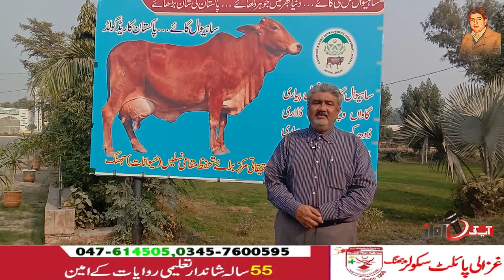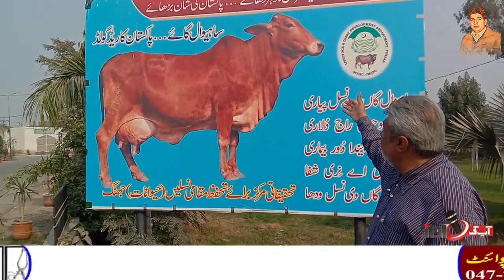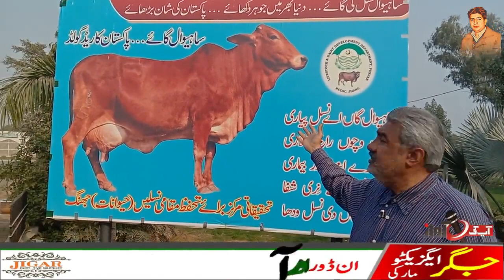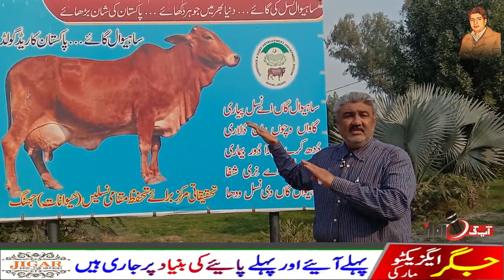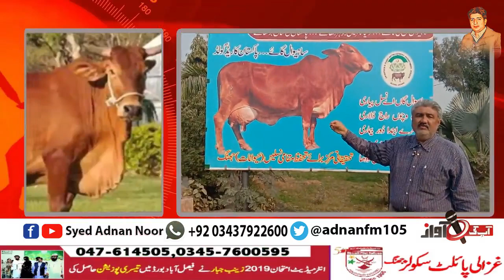Sahiwal Cow Identification And Types | Sahiwal Gaey Ki Pehchan Aur Aqsaam | Syed Adnan Noor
Welcome to "Syed Adnan Noor," your ultimate guide to the world of Sahiwal cows! This YouTube channel is dedicated to educating viewers on everything related to Sahiwal cattle, one of Pakistan's most prized and sought-after breeds. Whether you're a farmer, livestock enthusiast, or simply curious about these magnificent animals, you'll find valuable insights, tips, and knowledge about identifying different types of Sahiwal cows and understanding their unique characteristics.

1. **Comprehensive Identification Techniques:**
   The channel offers in-depth tutorials and expert tips on how to accurately identify genuine Sahiwal cows. Learn about the specific physical features, markings, and other traits that distinguish this breed from others.

2. **Types of Sahiwal Cows:**
   Explore the various types of Sahiwal cows, each with its own unique qualities. Syed Adnan Noor breaks down the differences between milk-producing and beef-producing varieties, helping you make informed decisions whether you're investing in livestock or breeding for specific purposes.

3. **Cultural and Agricultural Insights:**
   Gain knowledge on the cultural significance of the Sahiwal breed, its importance in local economies, and its role in sustainable farming practices. Syed Adnan Noor explains why these cows are highly valued in Pakistan, India, and other parts of the world, not only for their productivity but also for their hardiness and adaptability.

4. **Livestock Care and Management:**
   Apart from identification, the channel delves into the best practices for caring for Sahiwal cows. From feeding tips to health management, Syed Adnan Noor ensures that you have all the information necessary to maintain a healthy and productive herd.

5. **Expert Guidance:**
   With years of experience and a passion for Sahiwal cows, Syed Adnan Noor provides expert guidance to both beginners and seasoned livestock handlers. His knowledge is backed by real-world experience, ensuring that the information you receive is practical and reliable.

6. **Engaging Visual Content:**
   The channel features high-quality videos that make learning easy and engaging. With close-up shots of different Sahiwal cow types, viewers can clearly see the details that matter most. Whether it's identifying the shape of the horns, coat color, or body structure, Syed Adnan Noor leaves no stone unturned.

**Popular Video Topics on the Channel:**

- **"Sahiwal Gaey Ki Pehchan" (How to Identify a Sahiwal Cow):** Learn the step-by-step process of identifying a purebred Sahiwal cow, focusing on key features like skin color, size, body shape, and more.
- **"Sahiwal Cow Types" (Sahiwal Gaey Ki Aqsaam):** Discover the various types of Sahiwal cows and their uses in dairy farming and meat production. Learn which type is best suited for your farming needs.
- **"Top 5 Traits of a High-Quality Sahiwal Cow":** Find out what separates a high-quality Sahiwal cow from the rest. This video covers the top traits to look for when purchasing or breeding Sahiwal cattle.
- **"Sahiwal Cattle Farming Tips":** For those interested in starting their own Sahiwal cow farm, this series of videos covers essential tips on setting up a farm, choosing the right cattle, and managing daily operations.

This c **Farmers and Breeders** who are involved in cattle farming and want to enhance their knowledge of Sahiwal cows for better livestock management.
- **Livestock Investors** looking for detailed insights on what makes the Sahiwal breed valuable, and how to choose the best cattle for dairy or meat production.
- **Agriculture Students** who want to deepen their understanding of one of Pakistan's most important cattle breeds.
- **Animal Enthusiasts** curious about the beauty and uniqueness of the Sahiwal breed and its role in the agriculture industry.

**Community and Interaction:**

"Syed Adnan Noor" is not just a channel; it’s a community. Viewers are encouraged to ask questions, share their own experiences, and participate in discussions in the comments section. Syed Adnan Noor takes pride in engaging with his audience, offering personalized advice, and addressing specific queries related to Sahiwal cattle.